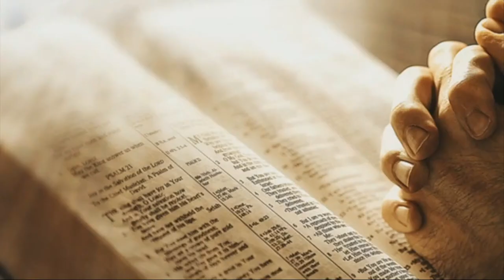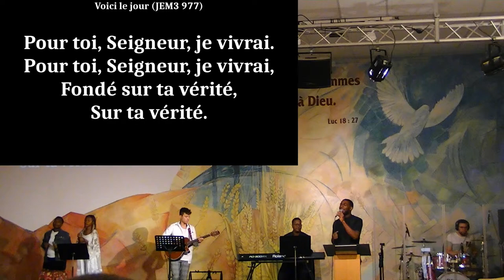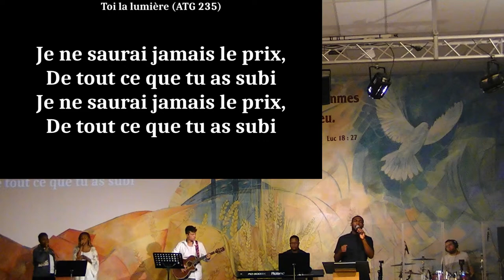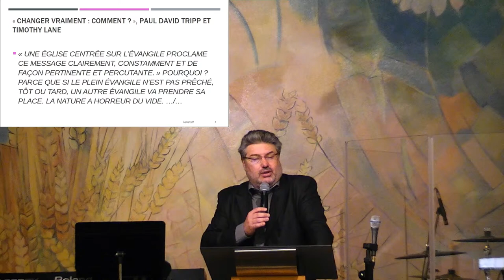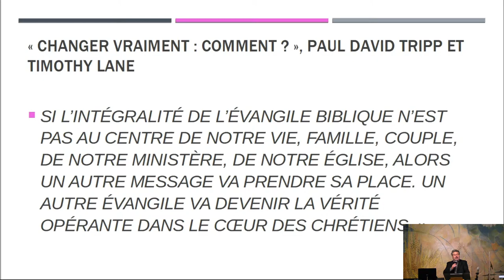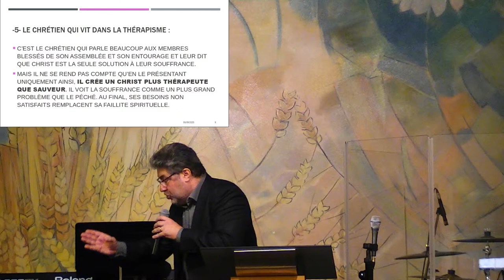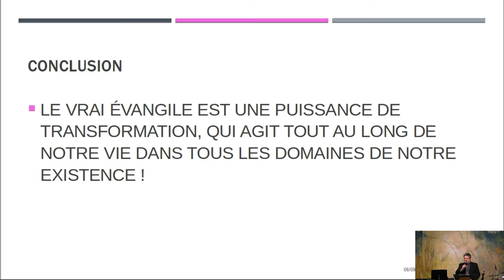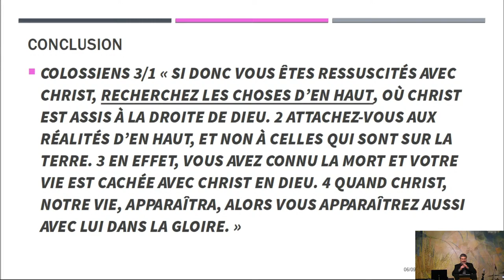Pasteur Emmanuel Duvieusart - Mensonges théologiques - Dimanche 6 Septembre 2020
Nous avons la joie de vous annoncer la reprise de nos cultes à partir du dimanche 6 septembre 2020 avec le respect des gestes barrières imposés aux lieux de cultes.

Le pasteur Emmanuel Duvieusart aborde le thème : "Mensonges théologique". Ces croyances qui deviennent dans "l'Eglise" des théologies et qui change la valeur et le principe du véritable Évangile de grâce.
Bonne écoute

A très bientôt de ce revoir...
Pasteur Emmanuel Duvieusart

🔺MCE - MISSION CHRETIENNE EVANGELIQUE
  Assemblée de Dieu de la Champagne
  98 rue Chanzy - 51100 Reims – France

🔺RESSOURCES :
🔺POUR SOUTENIR PAR UN DON, LA SENTINELLE QUI PRODUIT CES VIDEOS :
🙏🏼 Merci